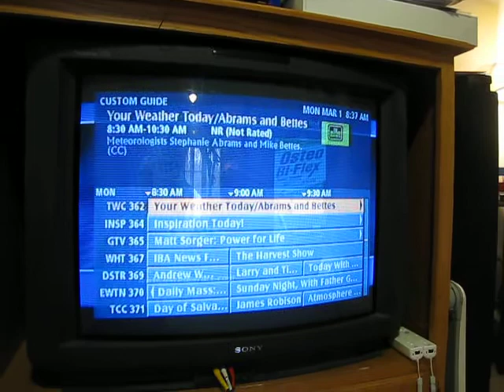EV-C100 Record demo